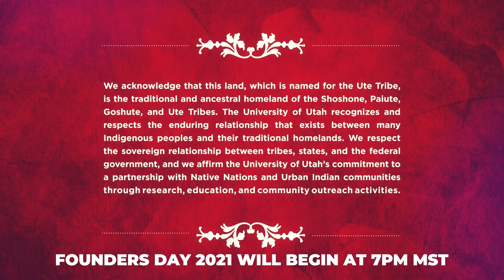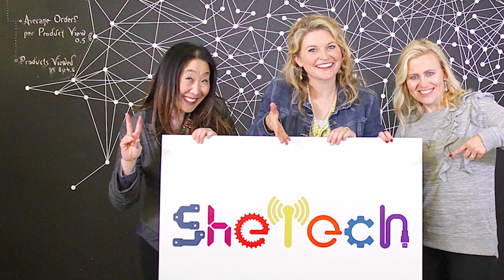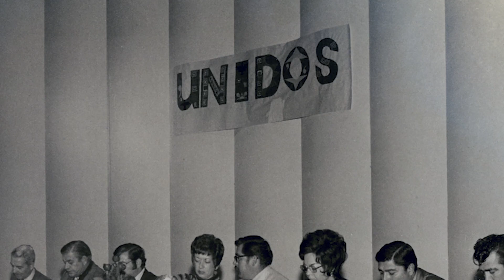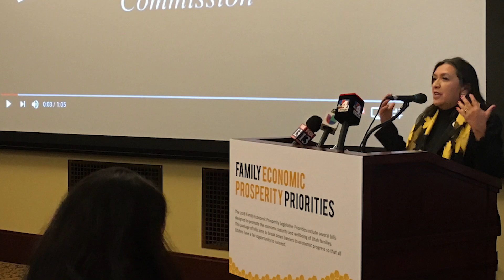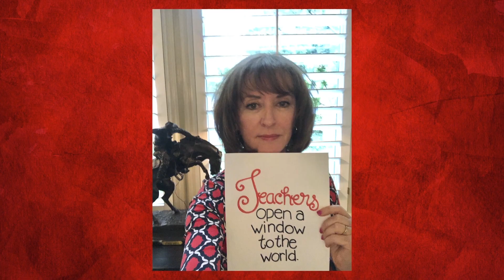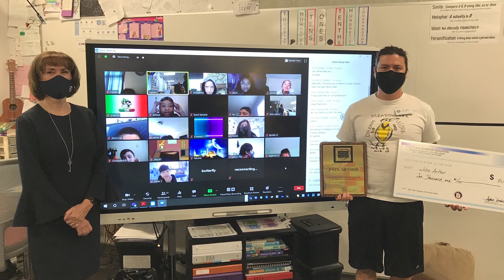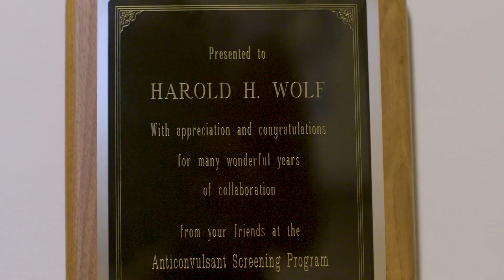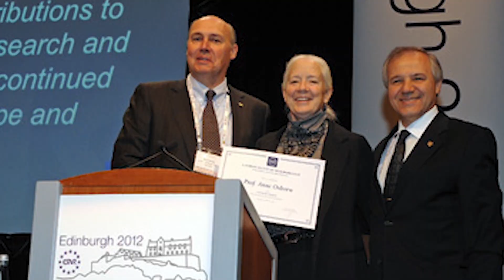Founders Day 2021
To celebrate the founding of the University of Utah in 1850, we annually recognize alumni and honorary alumni who have served their community, excelled professionally, and supported the university in its mission. Read about each of the 2021 recipients below.

These annual distinguished and honorary alumni awards, along with honorary degrees, are the highest honors awarded by the University of Utah.

This year’s virtual celebration is open to all alumni and members of our U community.

2021 Distinguished Alumni Awards recipients:
Rebecca J. Chavez-Houck BA’82 MPA’06 was a decade-long member of the Utah House of Representatives. She now provides leadership coaching and community engagement consulting through her public affairs firm, Aspira Public Affairs, LLC. She is an adjunct faculty member in the U’s Masters of Public Administration Program and serves on the National Advisory Council.

Ronald G. Coleman BS'66 PHD'80 is an emeritus associate professor of history and ethnic studies at the U. As a student, Coleman played football and helped lead the Utes to their 1964 Liberty Bowl victory. He is a nationally recognized scholar of African American history and was recently honored with a Humanitarian Award by the Inclusion Center for Community and Justice. Coleman is currently an advisor to the U’s Black Cultural Center and advisor to the vice president for Equity, Diversity, and Inclusion.

Sydnee Dickson MED'87 EDD'07 is Utah state superintendent of public instruction with nearly ten years’ experience working in the office of the Utah State Board of Education. As state superintendent, Dickson has provided leadership and guidance for Utah’s K–12 system during these challenging times of the pandemic.

Sara Jones HBS'98 is president of InclusionPro, which trains leaders on building inclusive cultures. She is passionate about women in STEM fields and in 2007 she co-founded Women Tech Council, a national organization focused on the economic impact of women in tech. In 2019, Jones was a speaker at TEDxSaltLakeCity. Her "story of love and loss as a transracial adoptee" is featured on ted.com.

Joan S. Wolf BS'60 BSD'60 and Harold Wolf PHD'61

Joan Wolf is professor emerita of the U’s Graduate School of Education. She retired from the faculty after 20 years in the Department of Special Education with a joint appointment in the Department of Educational Psychology.

Harold Wolf was dean of the U’s College of Pharmacy from 1976–1989. He also taught at the U during his entire tenure as dean. Together, the couple established an endowment for the Wolf Prize in the College of Pharmacy. They also established the Meritus Scholarships through University Neighborhood Partners, awarded to graduating high school seniors.

2021 Honorary Alumni Award recipient:
Anne Osborn Poelman, MD, is recognized internationally for her contributions to the establishment of the field of neuroradiology. She is Distinguished Professor of Radiology at the U and was the first female president of the American Society of Neuroradiology. Dr. Osborn works to educate her colleagues around the world and improve care for patients with neurologic disorders.